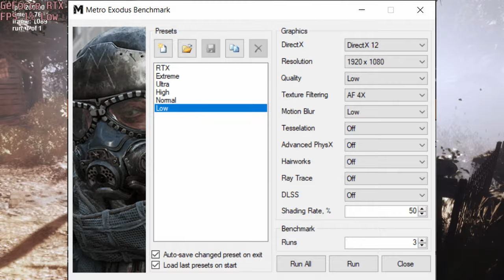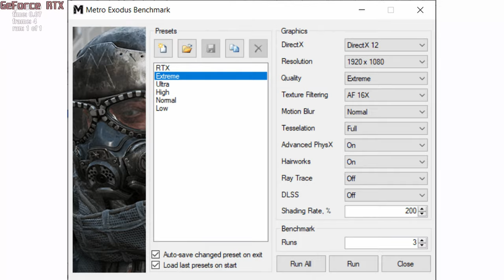🎮 NVIDIA GeForce RTX 3070 [Laptop, 130W, Intel] - Metro Exodus gameplay benchmarks (1080p)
💻 Test Configuration:
• 16 GB RAM
• External Monitor

✅ LaptopMedia.com